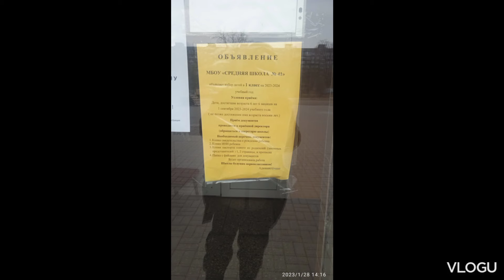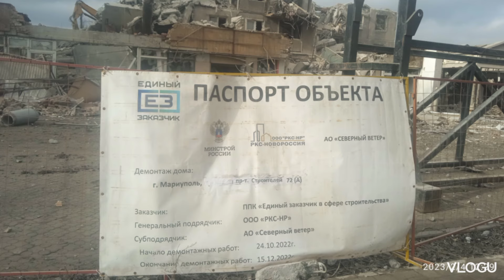Мариуполь возрождение , жизнь и восстановление продолжается